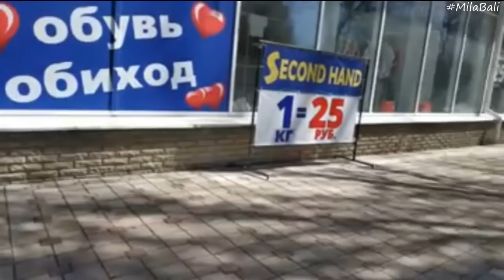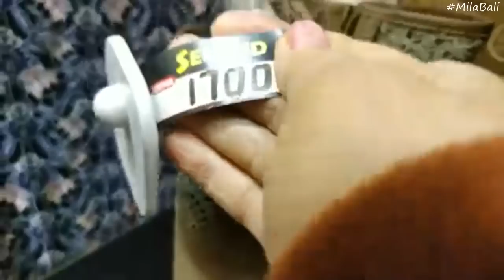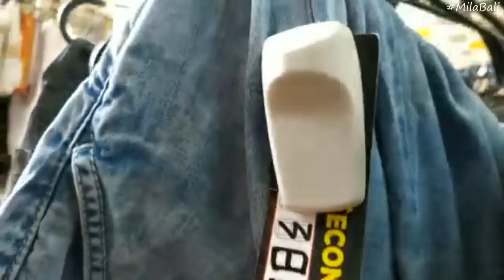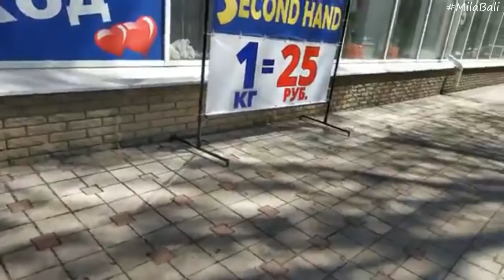Сэконд Хенд обзор много сумок ♥ Луи Виттон «Tommy Hilfiger» ♥ Ткани для печворка ищу ♥ Mila Bali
Давненько я не делала обзор секонд хенда! Простите уж за мой шоппинг "втихаря" - ходят по пятам, в руки брать не дают... Зато присмотрела кое-что и купила вещичку в переделку ♥